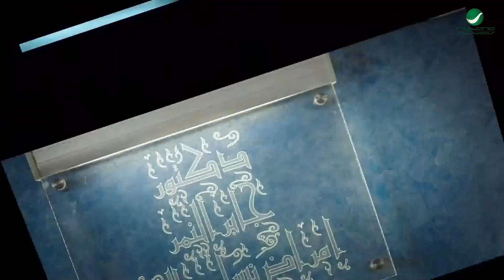اهدى يابن المجنونه البنطلون اتبل معرفتش اسيطر على نفسي 🤣😁 هتموت ضحك مع محمد امام وهو بياكل علقة موت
يحقق لاعب كرة القدم (كمال نجيب) الشهير بـ(الكونجو) ما كان يطمح له منذ زمن ، بأن يكون واحدًا من أبرز لاعبي كرة القدم في (مصر) ، لكن الرياح تأتي بما لا تشتهي السفن ، حيث يقوم بدهس أمين شرطة بالخطأ أثناء قيادته للسيارة ، مما ينتج عنه إصابة الأمين بعاهة مستديمة ، ليحكم على اللاعب بالسجن لمدة 3 سنوات ، لكن اليأس لا يعرف لشغفه طريقًا ، فيقرر أن يشكل داخل السجن فريقًا محترفًا لكرة القدم من زملائه المساجين .